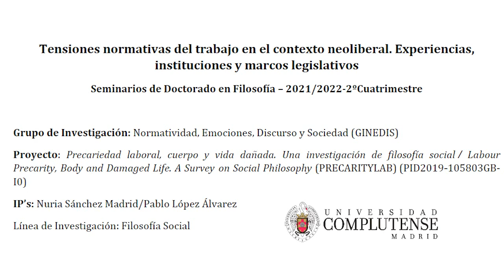Pablo López Álvarez y Nuria Sánchez Madrid: Presentación del Seminario y balance del Proyecto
Pablo López Álvarez y Nuria Sánchez Madrid presentan el Seminario de Doctorado 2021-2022 "Tensiones normativas del trabajo en el contexto neoliberal. Experiencias, instituciones y marcos legislativos" y hacen balance del Proyecto de Investigación en su segundo año